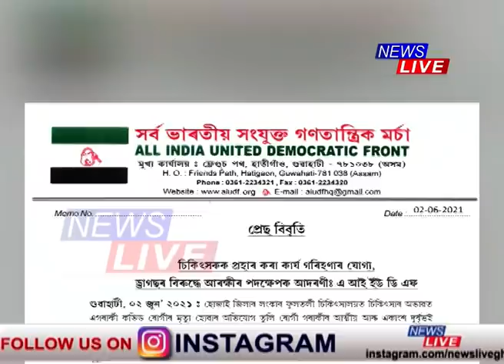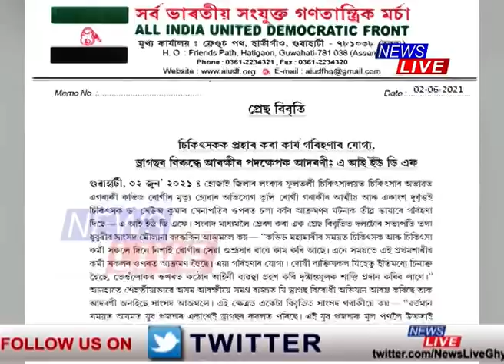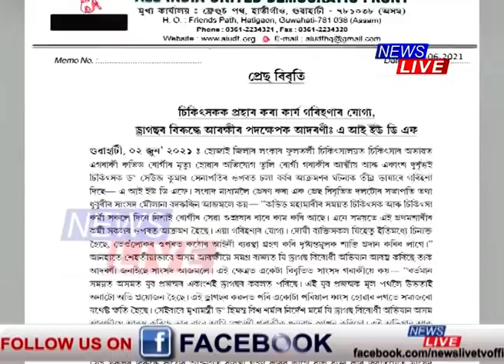আজমলৰ এক লাখ টকা আমাক নালাগে। আজমলৰ সাহায্য প্ৰত্যাখ্যান ডাঃ সেউজ সেনাপতিৰ পৰিয়ালৰ। কিন্তু কিয়?